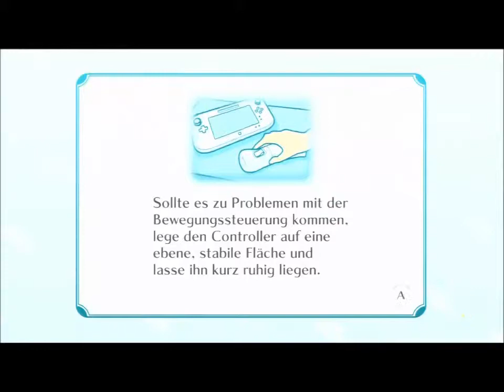Let´s Play Nintendo Land Part 1 - Donkey kongs Crashkurs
In diesem Part versuchen wir uns an Donkeys Crashkurs, der gar nicht so einfach ist wie es aussieht